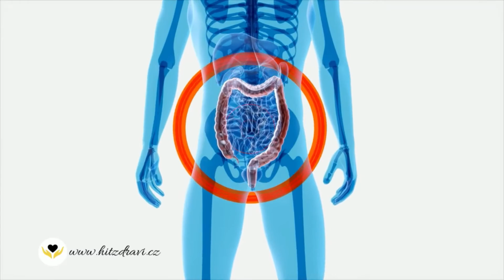Proč (ne)užívat probiotika | Záleží na tom, jak se stravuješ a čím živíš svůj mikrobiom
Proč není vhodné užívat preventivně probiotika? Na trhu je mnoho produktů, které obsahují rozmanité spektrum kultur (kmenů probiotik). Jsou to "ty správné bakterie", ale rostou ve špatném prostředí (jsou uměle vytvářeny). Nebo jinak rostou ve velmi kontrolovaném a optimálním prostředí! Líbí se mi přirovnání: "Jsou jako bohaté děti, které nemusely nikdy pracovat." Tyto uměle vytvořené kmeny se nemohou nikdy porovnávat s ostřílenými bojovníky, kteří žijí ve tvém trávicím traktu.

A navíc: Nikdy jich nemůžeš zkonzumovat dostatek! A v den, kdy přestaneš konzumovat probiotika - tak je KONEC!

CELOSTNÍ VÝŽIVOVÉ PORADENSTVÍ vycházející z psychosomatiky a holistického přístupu
Zdeňka Prušáková Řepová, Dis.

POZOR! Veškeré uvedené postupy mají pouze informativní charakter. NEMOHOU BÝT NIKDY NÁHRADOU ZA KLASICKOU LÉKAŘSKOU PÉČI. Autor neposkytuje žádné konkrétní lékařské, psychologické, emocionální, duchovní poradenství. V textu není nic zamýšleno jako diagnóza, lékařský předpis, doporučení nebo lék na jakýkoliv zdravotní, psychický, emocionální, duchovní problém.

Poslechem tohoto videa bereš na vědomí a souhlasíš s tím, že toto video slouží pouze k zábavním účelům. Žádné informace a názory, které zde zazněly, nepředstavují radu. Jedná se pouze o osobní názory účinkujících a v žádném případě nemohou sloužit k diagnostickým, preventivním, léčebným, zdravotním nebo lékařským účelům. Informace jsou aktuální ke dni vydání příslušného videa a s postupem času se jejich pravdivost a aktuálnost může měnit. Sdělované informace mají pouze motivovat posluchače k tomu, aby se řídili vlastním rozhodnutím v oblasti zdraví, zdravotní péče a stravování, které by mělo být učiněno ve spolupráci s odborným poskytovatelem zdravotních služeb. Před tím, než se rozhodneš užít jakýkoliv doplněk stravy, produkt či vyzkoušet metodu diskutovanou v tomto videu, nebo pokud máš zdravotní obtíže nebo dotazy týkající se zdravotního stavu, kontaktuj svého poskytovatele zdravotních služeb či svůj zdravotní stav zkonzultuj s jiným odborníkem a vždy pozorně čti příbalovou informaci. Bereš na vědomí, že poskytované informace nejsou informacemi oficiálně zveřejněnými Evropským úřadem pro bezpečnost potravin ani jiným obdobným orgánem. Nenesu žádnou odpovědnost za případnou újmu, která ti vznikne v důsledku nesprávného naložení se sdělenými informacemi. Souhlasíš s tím a zavazuješ se, že mě nebudeš vznášet žádné nároky související s újmou, která ti případně vznikla špatným naložením s touto informací. Pokud s tímto prohlášením nesouhlasíš, prosím přestaň má videa poslouchat a odebírat.